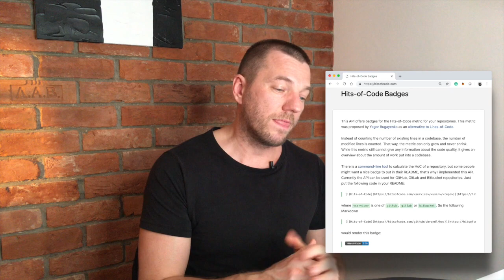M77: Lines-of-Code don't show anything meaningful, but Hits-of-Code are pretty accurate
It is a well-known fact that Lines of Code (LoC) is a very inaccurate metric for a software developer. It doesn't demonstrate anything and can't be used to measure the progress of a programmer or a number of efforts the programmer puts into the source code. However, there is another metric called Hits-of-Code (or Code Churn), which is calculated differently and perfectly indicates how much time or efforts the repository required to be created. There is a command line tool of mine, which can help you calculate HoC in your repo. There is also a hosted web service, to do the same.

And on Twitter (follow me there)